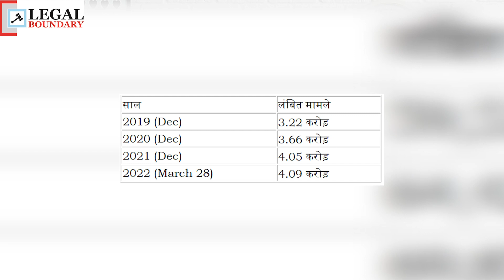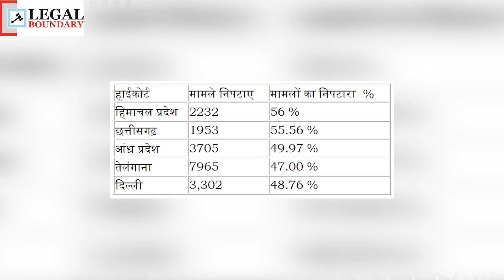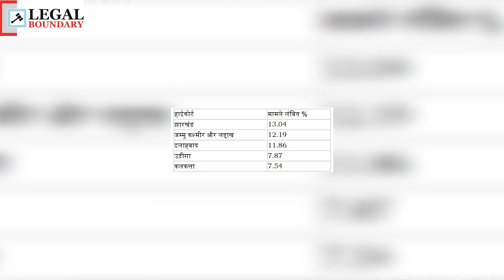अदालतों में बढ़ते मामलों और न्याय की आस देख बंद होती आंखे.